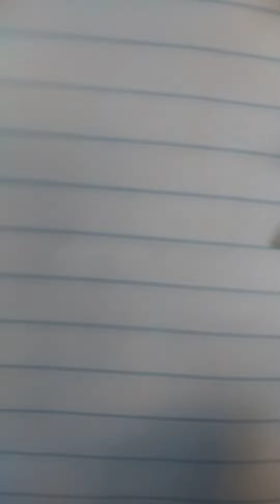LGBT School Characters:Valerie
Talking About Valerie From Our lgbtschool